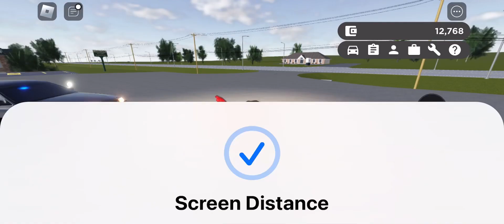Funny funny game part one ￼